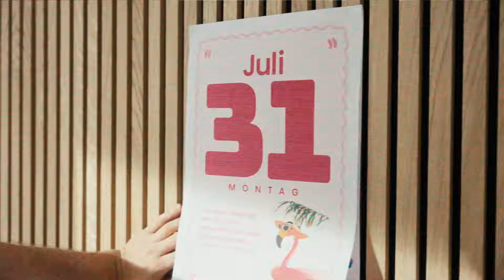Sokke - Christmas in Summer? | Custom Socks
Welcome to Sokke - the home of the fluffiest and most stylish Christmas socks! 🧦💫 Don't miss the chance to elevate your Christmas outfit and spread festive cheer with our high-quality socks!

🎄 Let our variety of unique patterns and styles inspire you to find the perfect socks for yourself and your loved ones.

Deal Details:
🔹 Made in Portugal 🇵🇹 for the best quality
🔹 Starting from 100 pairs - Perfect as gifts for employees and customers
🔹 Delivery in just 5 weeks - right on time for Christmas! 🚀

How to Claim Your Offer:
🎅🎄 Dive into a world full of creative designs and find the perfect socks that reflect your individual style.

Celebrate Christmas in style and comfort - with Sokke! 🧦✨ Don't miss the opportunity to enhance your Christmas outfit and surprise your loved ones with unique gifts.

Happy Holidays from your Sokke team!